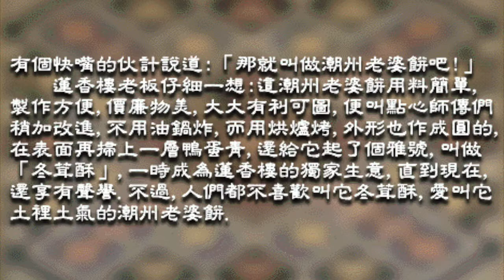特產工藝03：潮州老婆餅（中國民間故事）